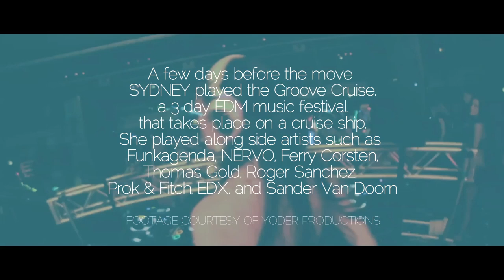Being Sydney Blu - Episode 1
Black Hole Recordings presents a biographical documentary series titled Being Sydney Blu. Each episode will be beyond how you see Sydney Blu as a DJ, giving the viewer an exclusive inside look on her daily life as a regular person. The viewer will get to experience first hand the hard work that Sydney goes through in her career, along what she does in her free time to get away from it all. We will be releasing a new episodes regularly at different locations based around her show schedule. The series is produced by Blurred Pictures.

This episode Sydney moves her life from Denver Colorado to Los Angeles and performs at Avalon Hollywood the night she arrives. With only a few hours in between landing in L.A. and the peformance, Sydney's manager and friends arrive at the hotel as she quickly gets ready. Lea Luna makes a guest appearance on this episode, performing "Chemistry" live on stage with Sydney.

Hailing from Canada and nowadays living in Los Angeles, Sydney Blu's achievements are the logical result of adamant touring and numerous hit singles. The chart-topping "Give It Up For Me", one of Beatport's best selling songs at the time, made her the first female electronic producer to ever have an overall top 10 hit on the website. This became the incentive for Sydney to start her imprint Blu Music, which has produced several dancefloor smashes over the years. Supported by the likes of Tiësto, Paul Van Dyk, Deadmau5, Robbie Rivera and Funkagenda, Sydney Blu and Blu Music shot to the forefront of the dance music scene. Sydney has released 3 singles on Black Hole Recordings so far; "Chemistry" with Christian Falero featuring Lea Luna, "Another Late Night" featuring MC Flipside and her current release "Nightlight" with JD and Betsie Larkin.